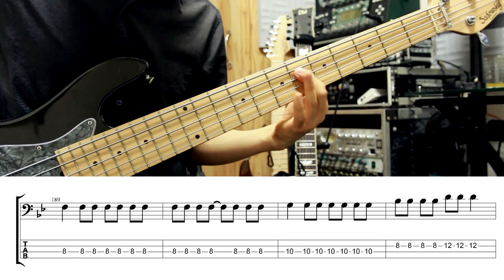【TAB譜付き】 さよならアイデンティティー / yonige 【ベースコピー】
聞き取れなかったところはアレンジして採譜しています。

■同じ曲のギターパートはこちら！